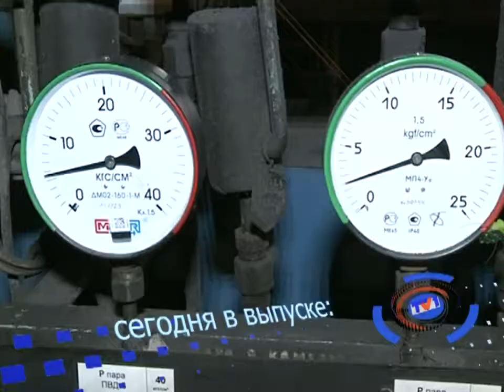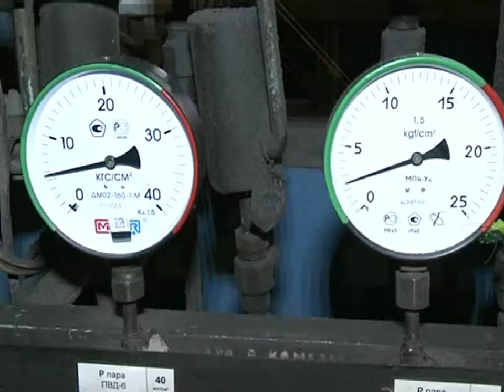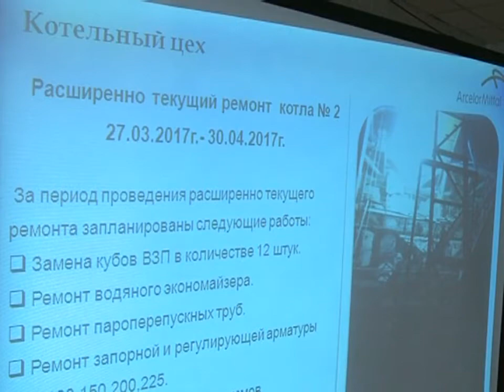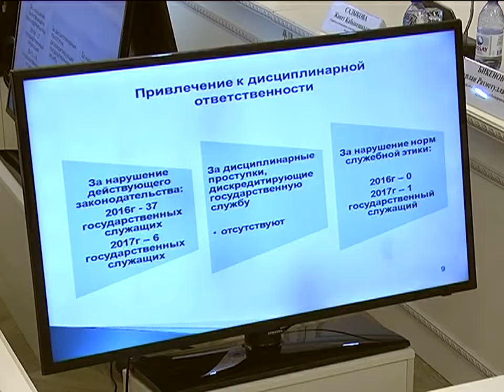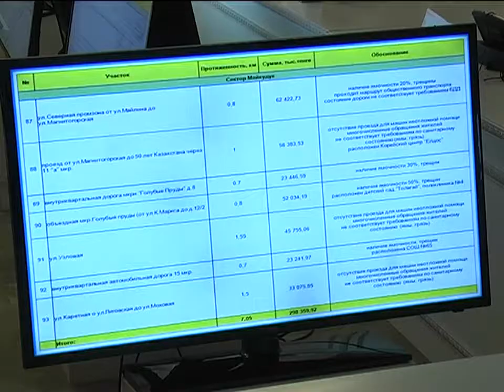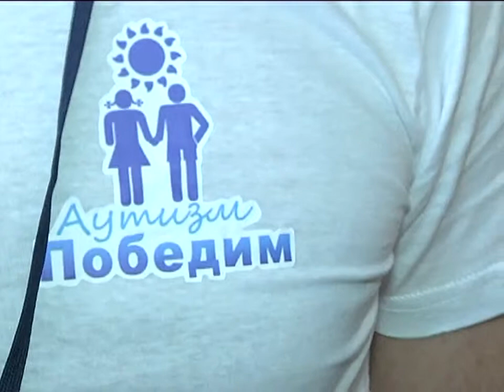28/03/2017 - Новости канала Первый Карагандинский